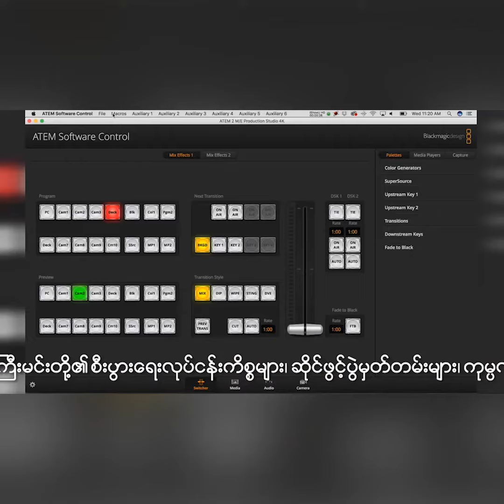အမွတ္ရဆံုးဇာတ္ဝင္ခန္းေတြ အေၾကာင္းကိုဖြင့္ဟခဲ့တဲ့ သရုပ္ေဆာင္ "ခ်မ္းေမျမတ္နိုး"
"၂၄နာရီတစ္ခ်စ္"ရုပ္ရွင္ဇာတ္ကားအမွတ္တရ
အလြဲေလးေတြနဲ႔ အမွတ္ရဆံုးဇာတ္ဝင္ခန္းေတြ
အေၾကာင္းကိုဖြင့္ဟခဲ့တဲ့ သရုပ္ေဆာင္ "ခ်မ္းေမျမတ္နိုး"